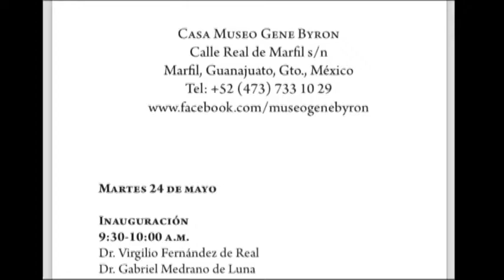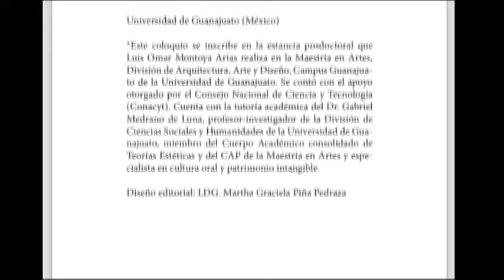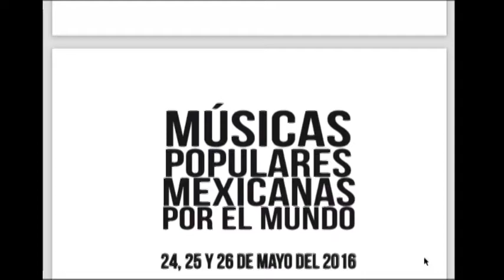Luis Omar Montoya Arias Organizador Musicas Populares Mexicanas por el Mundo